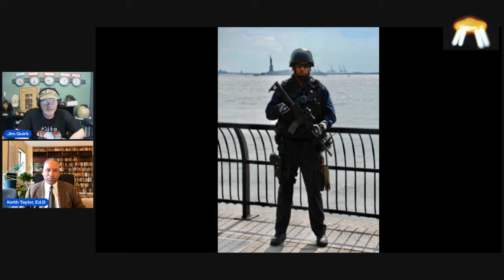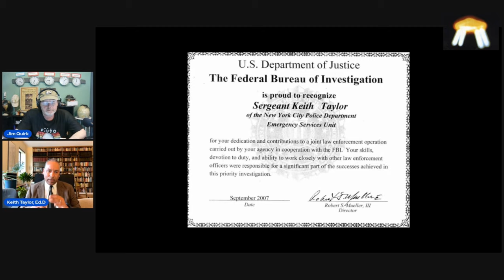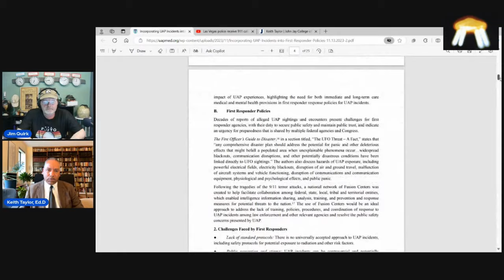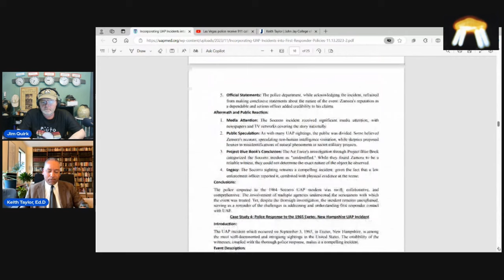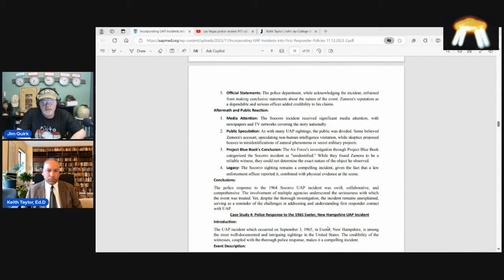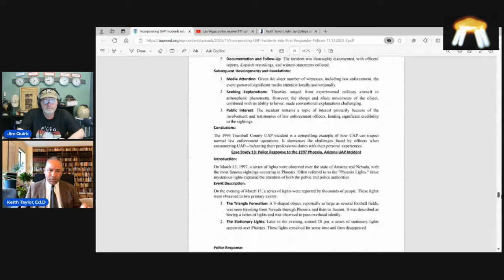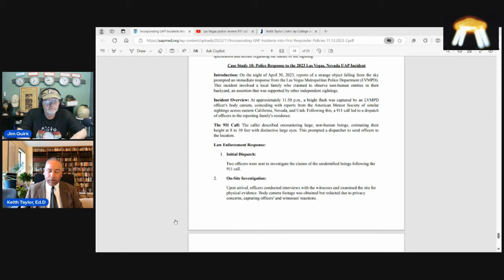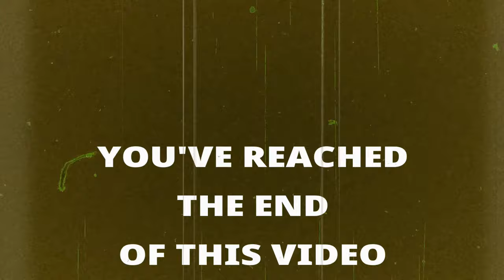Dr. Keith Taylor Talks About Preparing Police to Deal with UFO and Alien Incidents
Dr. Keith Taylor, the adjunct assistant professor at the John Jay College of Criminal Justice in New York City, joined the podcast Wednesday to discuss, among other things, efforts to incorporate policies and procedures for first responders with regard to UAP sightings and encounters with non-human intelligent beings. Taylor, who spent 23 years as an officer with the New York Police Department, as well as another two years as assistant commissioner of the NYC Corrections Department, has been working with UAPMED, an organization attempting to establish protocols, procedures, and policies for first responders to follow when having to respond to incidents that involve UFOs and potential alien beings.

Extraterrestrial Reality book recommendations:
Link to UFO CRASH RETRIEVALS by Leonard Stringfield
FLYING SAUCERS FROM OUTER SPACE by Major Donald Keyhoe
CAPTURED: THE BETTY AND BARNEY HILL UFO EXPERIENCE by Stanton Friedman and Kathleen Marden